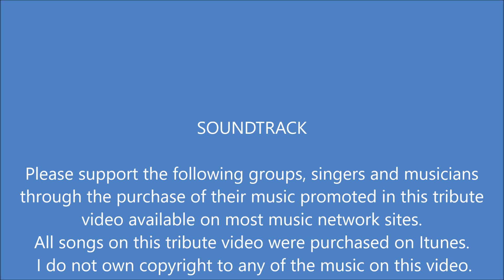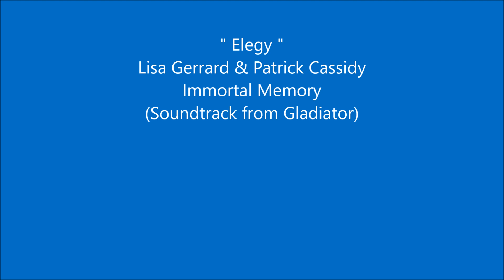Tribute Video - Gabriel Krekk's American Cowgirl #15 - Kim Crago - South Dakota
This tribute video is dedicated to American Cowgirl Kim Crago of South Dakota.  Photoshoots were conducted over 3 years and the watercolor painting was completed on the 3rd anniversary of the first photoshoot.